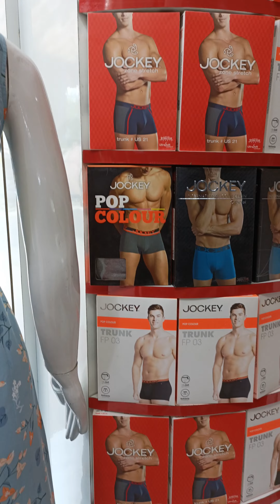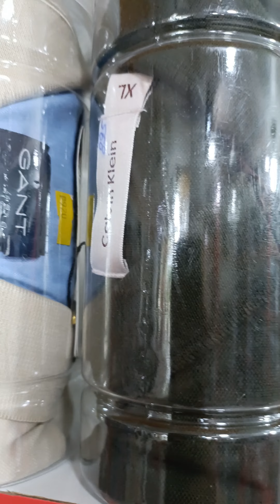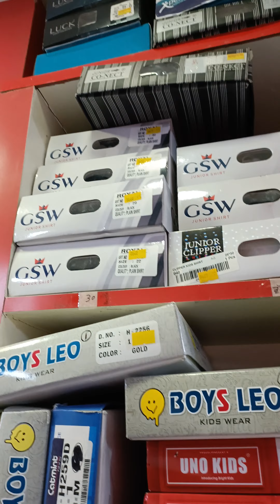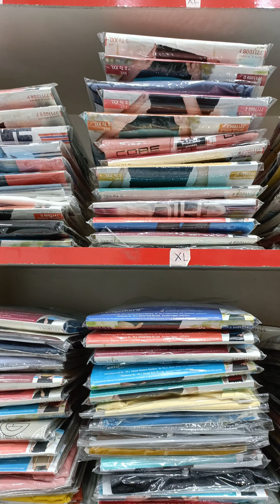Prince garment Hoshiarpur Big shop 9815366178